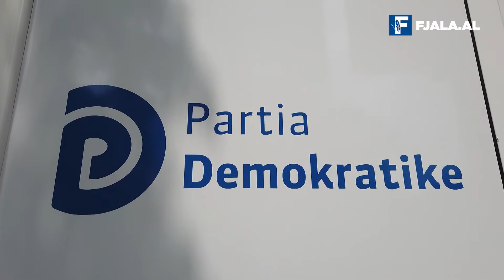Fusha e minuar në oborrin e PD-së/ Nga Plator Nesturi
Gjithkush që besonte se dorëheqja e Bashës nga kreu i PD do ti jepte fund halleve të ndarjes së thellë midis demokratëve, ka mbetur i zhgënjyer. Pas kaq muaj Foltore për të çmontuar atë cka mbetej nga një lider i bërër copë pas çdo humbjeje, pas dy kongeresesh ku demokratët ligjëruan ndarjen e ku njëra palë e kish shkarkuar, pas një sulmi me hunj e me vare mbi godinën e fortifikuar me vargonjë të Bashës, u desh përballja në zgjedhjet vendore në 6 mars për të ulur nga piedestali kryetarin e fundit të PD-së. Basha më në fund ra, por dëmi është bërë. Fushata e vrerit që fillimisht nisi ndaj tij, duket se ka infentuar në masë demokratët e ndarë në dy kampe që në gjithë këto muaj shiheshin ose si idhtarë të Berishës ose si mbështetës të Bashës. Tashmë, në hapësirën që ndan të dy palët është një fushë e minuar nga të gjithë së bashku gjë që e bën të vështirë e madje të rrezikshme një bashkim të shpejtë e jonatyral midis kampeve. Basha është dorëhequr nga komandant i kështjellës por lufta civile në PD nuk ka përfunduar ende. Madje nuk dihet se kur por nëse do ndodhë kjo duket se do të bëhet me marrëveshje dhe me lëshime të dyanshme, që për momentin nuk dimë se a do të ketë vullnet të përbashkët për ti respektuar.